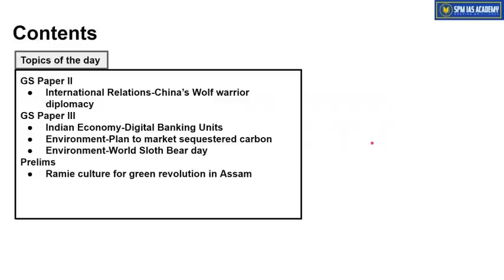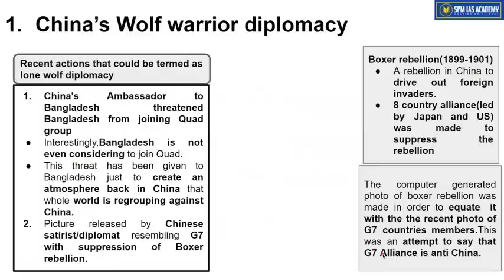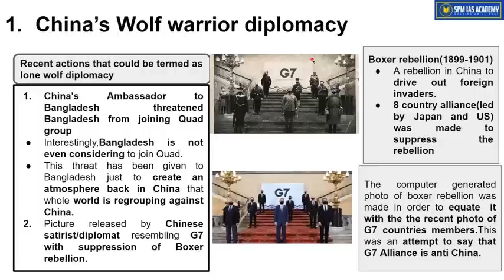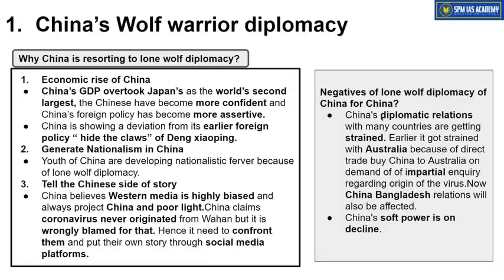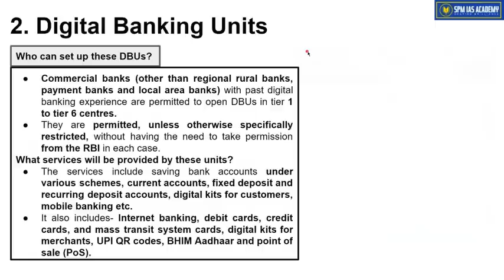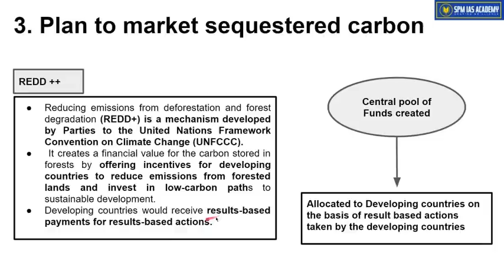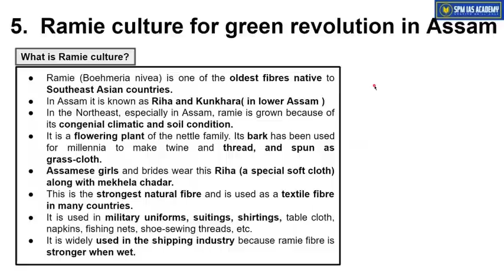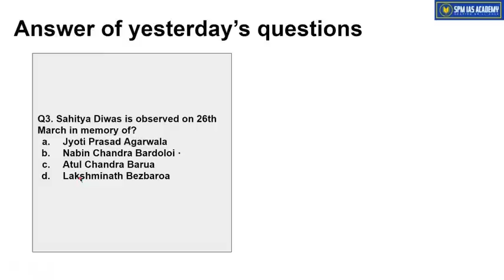The Assam Tribune & others Analysis - 17th October 2022 - SPM IAS Academy - APSC and UPSC Coaching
1. China’s Wolf warrior diplomacy
2. Digital Banking Units
3. Plan to market sequestered carbon
4. World Sloth Bear day
5.Ramie culture for green revolution in Assam